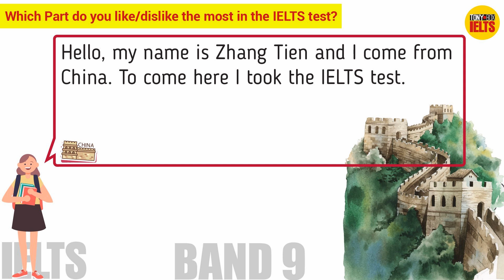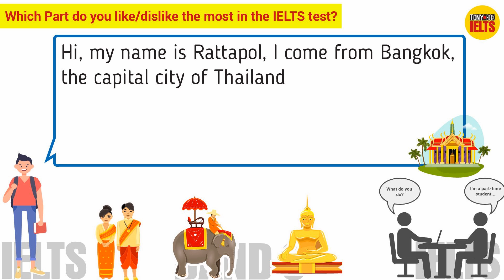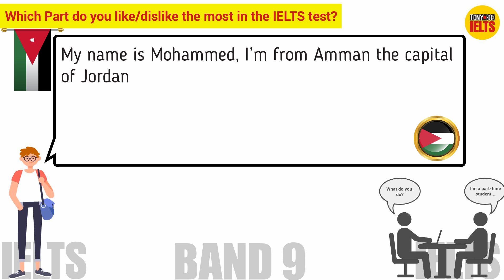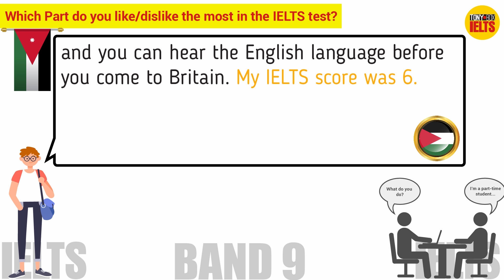IELTS Exam | Which Part Do You Like/Dislike the Most in the IELTS Test?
Listen 3 students share their opinion about the above question. And please share your perspective in the comment box

Another video: IELTS TIPS AND TRICKS | How to Extend Your Answer & Get a High Score in Speaking